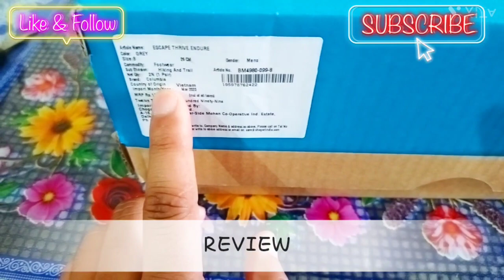COLUMBIA Trekking SHOE ||UNBOXING||REVIEW|WATERPROOF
COLUMBIA SHOE

Columbia is a well-known American brand that produces outdoor and sportswear, including shoes. Columbia shoes are designed to provide comfort, support, and durability for a variety of outdoor activities such as hiking, camping, and trail running.

Columbia shoes come in different styles and designs to suit different needs and preferences. Some popular Columbia shoe styles include hiking boots, trail running shoes, water shoes, and casual sneakers. These shoes feature technologies such as waterproofing, breathable materials, and cushioning for enhanced performance and comfort.

Columbia shoes are widely available online and in physical stores around the world. When shopping for Columbia shoes, it is important to consider the activity you will be engaging in, the terrain you will be traversing, and the weather conditions you will be facing to choose the best shoe for your needs.

shopping link
shoe reviewREVIEWUnboxingColumbia sportswearbest TRRKING SHOEbest hiking bootscolumbia bootscolumbia boots reviewcolumbia hikingcolumbia hiking bootscolumbia hiking boots reviewcolumbia hiking shoescolumbia mens bootscolumbia newton ridgecolumbia newton ridge plus iicolumbia newton ridge plus ii review